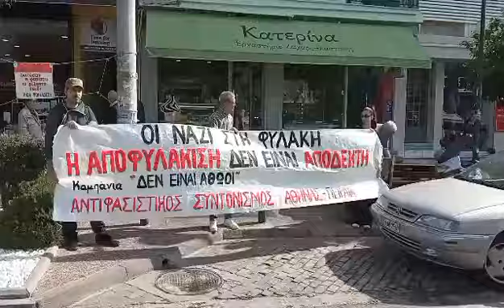Παρέμβαση του Αντιφασιστικού Συντονισμού για την απελευθέρωση Πατέλη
Ο Αντιφασιστικός Συντονισμός Αθήνας Πειραιά και η καμπάνια «Δεν είναι αθώοι - οι ναζί στη φυλακή», πραγματοποίησαν σήμερα 22/10 στο μνημείο του Παύλου Φύσσα στο Κερατσίνι, παρέμβαση - διαμαρτυρία για την απελευθέρωση του Χρυσαυγίτη Πατέλη.